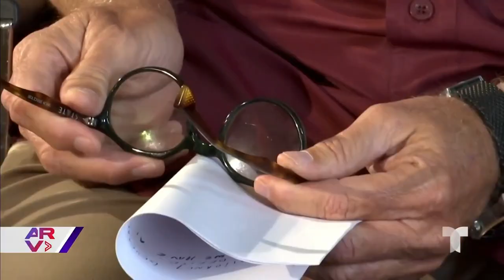Padres exigen respuestas sobre el tiroteo en Uvalde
Video oficial de Al Rojo Vivo. En una reunión con miembros del Concejo Municipal de Uvalde, padres de familia de la escuela primaria Robb exigieron respuestas por la matanza de los estudiantes y maestras.

Al Rojo Vivo:
“Al Rojo Vivo” es una revista noticiosa que comienza una nueva etapa junto a Jessica Carrillo. Te brindamos una hora llena de noticias de actualidad, nacionales e internacionales.